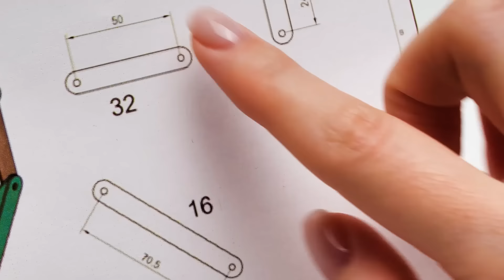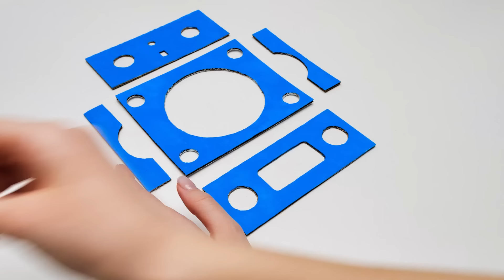Robô DIY Incrível com palitos de picolés e papelão!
Olá! Provavelmente não é mais necessário dizer o que Sammy ama doces. Ele adora balas, chicletes e sorvetes. E acabou comendo muitos picolés. É bom que a Sue sabe o que fazer com eles! Um novo artesanato, é claro!

Hoje vamos fazer um robô maneiro com palitos de picolé! Neste vídeo, mostraremos a você quantas peças e que tamanho de palitos de sorvete usar. Assista com cuidado para não se enganar! Você também verá um processo passo a passo para construir um robô fofo e todas as ferramentas necessárias. Assim, pode repetir este trabalho em casa!

Parte do robô é feita de palitos de picolé e parte é feita de papelão. Dentro do artesanato há um mecanismo feito de baterias e fios para que o robô possa se mover. Não se esqueça de fazer uma cabine especial para ele. Ela é muito legal e tem uma tampa. E para que o robô possa sempre ver o que está na frente dele, vamos marcar as lanternas no corpo. Pintamos nosso robô galáctico de azul. Mas você pode escolher a cor que quiser!

OPENING THEME
Title: Cuckoo